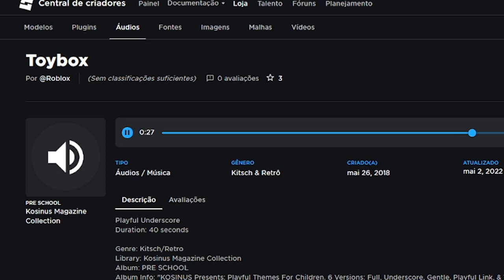Roblox - Melody Kelvin (Oficial) Theme! 🎶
Melody's Kelvin Theme!